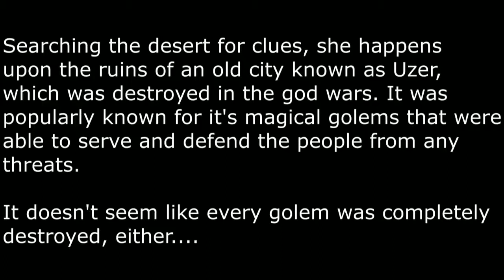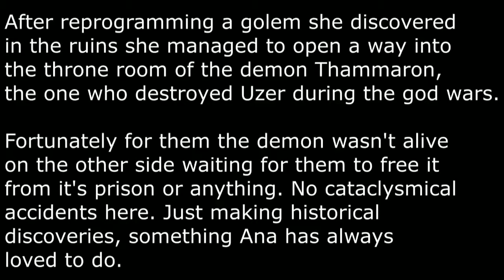GQM - #29: The Golem: RS Quest Playthrough Livestream